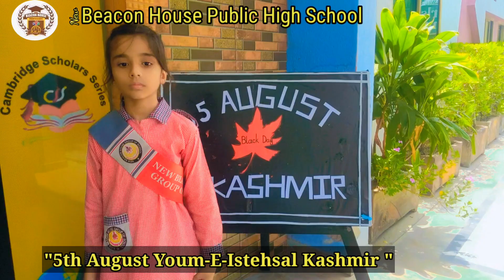5th August | Youm-E-Istehsal Kashmir | Kashmir Solidarity Day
5th August | Youm-E-Istehsal Kashmir | Kashmir Solidarity Day